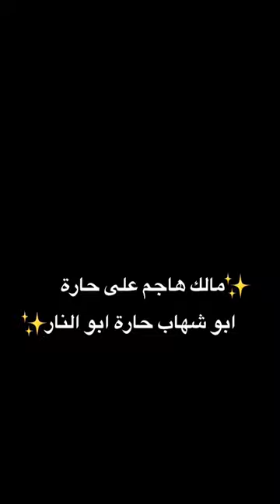فصلات منتخب الاردن💗🇯🇴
فصلاتنا غيررر😮‍💨✨️

كلو النا اوكي ولا مش اوكي